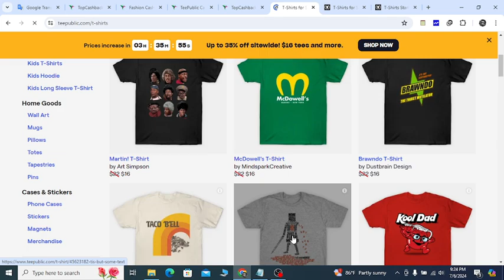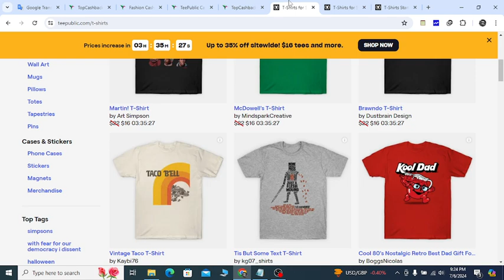Save 35% on Teepublic: Coupon Code Teepublic Discount Working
Unlock incredible savings on Teepublic with exclusive coupon codes and discounts! In this video, we reveal how to get up to 35% off your next purchase of unique and custom-designed apparel. Whether you're shopping for t-shirts, hoodies, or accessories, these deals will help you save big. Watch as we guide you through finding and using these Teepublic discount codes effortlessly. Don't miss out on these fantastic offers!